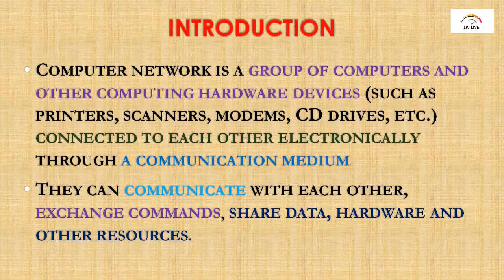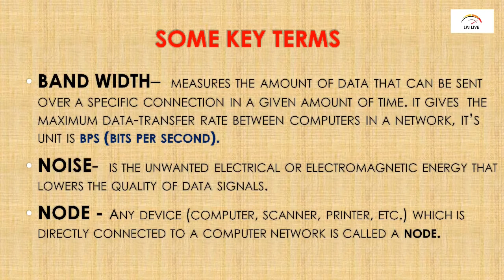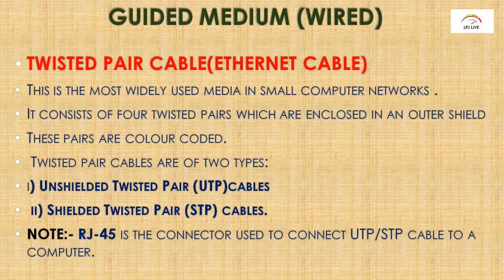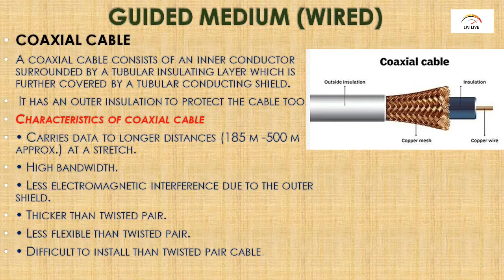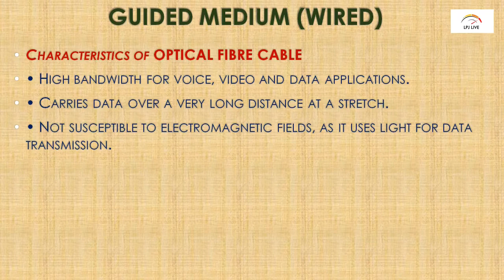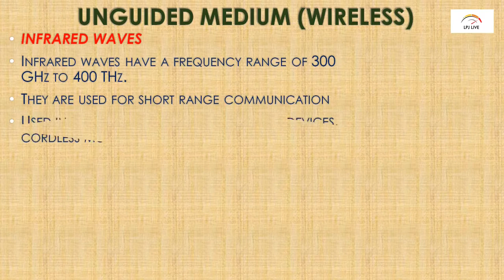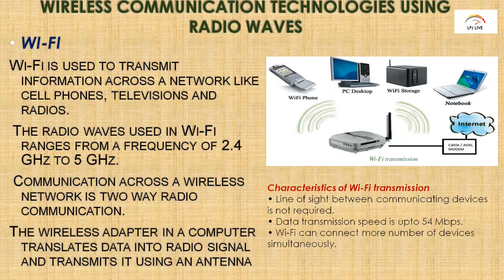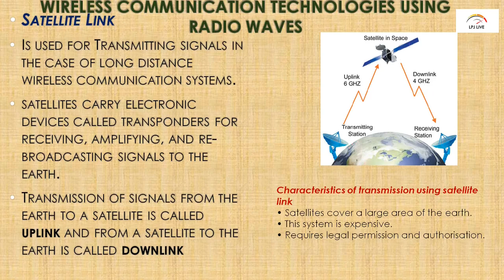COMPUTER NETWORKS|+1COMPUTER APPLICATIONS|+1COMPUTER SCIENCE|ONLINE |MALAYALAM|CHAPTER8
PLUS  ONE COMPUTER SCIENCE/COMPUTER APPLICATIONS (KERALA SYLLABUS)  chapter
 ആയ COMPUTER NETWORKS - PART 1
(ADVANTAGES OF NETWORKS,GUIDED MEDIA-TWISTED PAIR CABLE,COAXIAL CABLE,OPTICAL FIBRE CABLE, UNGUIDED MEDIA-RADIO WAVES,MICROWAVES,INFRARED WAVES, BLUETOOTH,WIFI,WIMAX,SATELLITES)
  മലയാളത്തിൽ,   വളരെ എളുപ്പത്തിൽ പഠിക്കാൻ പറ്റുന്ന
രീതിയിൽ ആണ് വിശദീകരിച്ചിരിക്കുന്നത്.

ADVANTAGES OF NETWORKS
GUIDED MEDIA
TWISTED PAIR CABLE
COAXIAL CABLE
OPTICAL FIBRE CABLE
 UNGUIDED MEDIA
RADIO WAVES
MICROWAVES
INFRARED WAVES
 BLUETOOTH
WIFI
WIMAX
SATELLITES
EXPRESSIONS
TYPE CONVERSION
IMPLICIT CONVERSION
EXPLICIT CONVERSION
CASCADING OF I/O OPERATORS
STRUCTURE OF C++ PROGRAM
 COMMENTS
 SAMPLE PROGRAMS
INT
FLOAT
CHAR
DOUBLE
VOID
DATA TYPE MODIFIERS
SHORT
LONG
SIGNED
CHARACTER SET
 TOKENS
FUNDAMENTALS OF COMPUTERS PART1
 THE DISCIPLINE OF COMPUTING
CHAPTER2 PLUS ONE COMPUTER APPLICATIONS
 PLUS ONE COMPUTER APPLICATIONS CHAPTER TWO
 FUNDAMENTALS OF COMPUTERS
NUMBER SYSTEM
DECIMAL SYSTEM
BINARY SYSTEM
OCTAL SYSTEM
HEXADECIMAL SYSTEM
DATA
INFORMATION
DATA PROCESSING TECHNIQUES
ADVANTAGES OF COMPUTERS
LIMITATIONS OF COMPUTERS
FUNCTIONAL UNIT
FUNTIONAL UNIT OF COMPUTERS
INPUT UNIT
OUTPUT UNIT
STORAGE UNIT
CPU
ALU
VACCUM TUBE
TRANSISTORS
INTEGRATED CIRCUITS
MICROPROCESSORS
ARTIFICIAL INTELLIGENCE
TURING MACHINE
TURING TEST
FATHER OF COMPUTER
FATHER OF MODERN COMPUTER SCIENCE